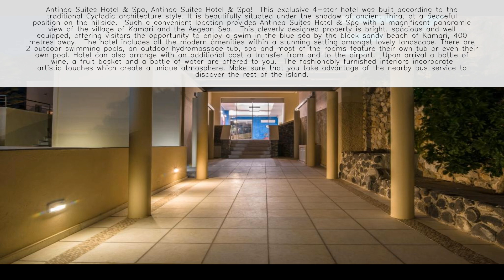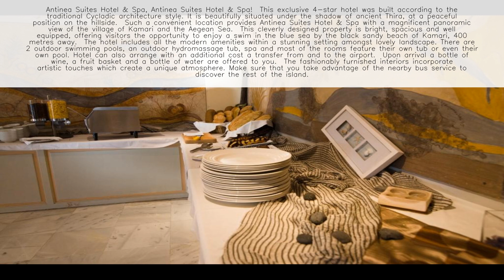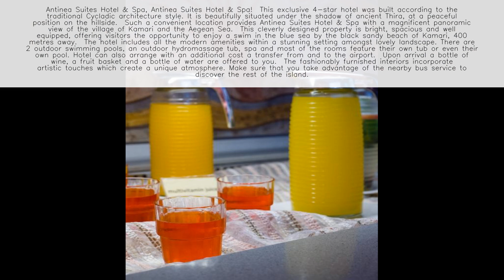Antinea Suites Hotel & Spa Santorini - Greece ⭐️⭐️⭐️⭐️⭐️ 👇 Check Prices in Description 👇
Welcome to Antinea Suites Hotel & Spa in Kamari, Santorini - Your Haven of Luxury and Tranquility by the Aegean Sea! 🌅🏨

About Antinea Suites Hotel & Spa Santorini:
Nestled in the heart of Kamari, Antinea Suites Hotel & Spa is a sanctuary of relaxation and elegance. With its stunning location by the beach and exceptional service, our hotel offers the perfect blend of Greek hospitality and modern comfort. Rated as one of the finest hotels in Santorini, Antinea Suites Hotel & Spa is the ideal choice for travelers seeking a luxurious and serene escape. 🌟✨

Location:
Antinea Suites Hotel & Spa is ideally located in the coastal village of Kamari, known for its beautiful black sand beach. Just a stone's throw away from the Aegean Sea, our hotel provides easy access to the beach and a variety of seaside tavernas and shops. Explore the village's vibrant atmosphere and discover the magic of Santorini. 🏖️🍽️

Accommodations:
Our suites and rooms are designed to offer the utmost in comfort and style. Each accommodation is elegantly appointed with modern amenities and a private balcony or terrace, creating a tranquil oasis for relaxation. High-quality linens and towels are provided for your convenience. 🛏️🌟

Facilities and Amenities:

🍽️ Restaurant and Pool Bar
🌞 Outdoor Swimming Pool
📶 Free Wi-Fi
🛁 En-suite Bathrooms
💆‍♀️ Spa and Wellness Center
🏖️ Beachfront Location

Culinary Delights:
Start your day with a delicious breakfast and savor a variety of Mediterranean dishes at our restaurant overlooking the pool. Cool off with a refreshing drink at the pool bar, and enjoy beachfront dining at nearby restaurants. 🍽️🍹

Relaxation and Rejuvenation:
Indulge in relaxation at our spa and wellness center, offering a range of treatments and therapies. Unwind by the pool, take leisurely strolls along the beach, or explore the island's attractions. Your Santorini escape is designed for tranquility and rejuvenation. 💆‍♀️🌊

Book Your Santorini Retreat:
Antinea Suites Hotel & Spa invites you to experience the beauty of Santorini from the comfort of our luxurious accommodations. Whether you're seeking a romantic getaway or a serene escape, our hotel offers a haven of relaxation by the Aegean Sea. 🌅🇬🇷

Discover Luxury and Serenity at Antinea Suites Hotel & Spa!